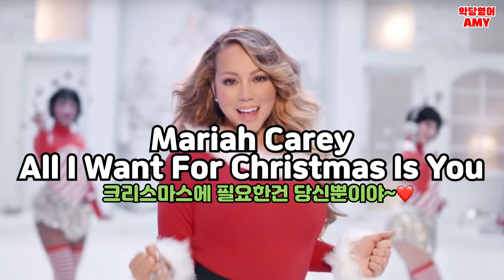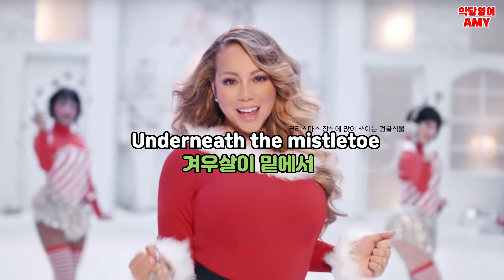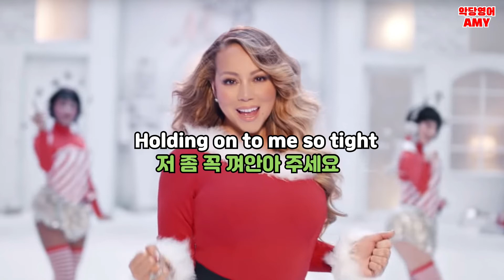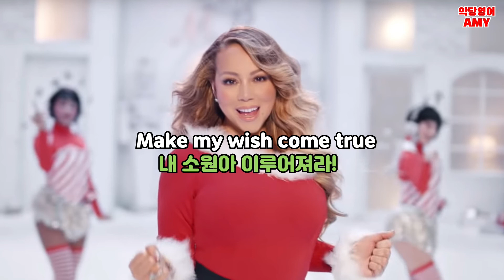Mariah Carey - All I Want For Christmas Is You 가사해석, 노래감상 | Music, Lyrics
안녕하세요 🤗
악당영어의 AMY 입니다 👀💜

매년 이맘때쯤이면 크리스마스 캐럴쏭🎅을
찾곤 하시죠?
역시나 항상 굳건히 1등을 차지하는
캐럴쏭인 오늘의 곡은 🎄

Mariah Carey(머라이어 캐리)의
All I Want For Christmas Is You(올 아이원 폴 크리스마스 이즈 유) 입니다 🤓🎵

가사해석을 보면서 더욱 더 신나게 들어보시고
코로나 등으로 경기침체와 여러가지 악재가 겹친
2020년 이였지만 노래를 듣는 이 순간만큼은
다시 한번 용기를 내서 기운을 얻으셨으면 좋겠습니다 !!

올해도 끝까지 잘 마무리 해보아요 ⛄❤